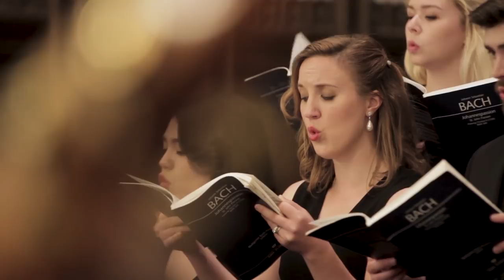UNT Baroque Orchestra & Collegium Singers: St. John Passion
UNT Baroque Orchestra & Collegium Singers
Conducted by Richard Sparks.

1:09 Chorale
9:30 Chorale
11:22 Chorale
12:55 Aria
18:00 Aria
24:54 4th Chorale
26:23 3rd Aria
32:36 4th Aria
37:55 5th Chorale
39:27 6th Chorale
48:14 5th Aria
58:34 7th Chorale
1:03:43 6th Aria
1:11:15 8th Chorale
1:14:33 9th Chorale
1:17:21 7th Aria
1:22:18 8th Aria
1:26:30 9th Aria
1:27:09 10th Aria
1:36:00 10th Chorale
1:47:06 11th Chorale

Faculty Performers:
Cynthia Roberts, Violin
Allen Whear, Cello
Bradley Bennight, Organ

Guest artists:
Caroline Giassi & David Dickey, baroque oboe

Steven Soph (guest artist, UNT alum), Evangelist
Stephen Morscheck (UNT Faculty), Jesus
Jocelyn Hansen, Maid
Levi Hernandez, Peter
Barrett Radziun, Attendant I, Alex Longnecker, Attendant II
Ryan W. Sullivan, Pilate

Soloists:
Kimberly Watson, soprano - Ich folge dir gleichfalls
Juliana Emanski, soprano - Zerfliesse, mein Herze
Lindsay Pope, mezzo - Von den Stricken
Kayla Nanto, mezzo - Es ist vollbracht
Leonardo Lima - viola da gamba solo
Alex Longnecker, tenor - Zerschmettert mich
Barrett Radziun, tenor - Ach, windet euch nicht so
Levi Hernandez, bass - Mein teurer Heiland
Austin Murray, bass - Himmel reisse
Allen Whear, cello solo
Jocelyn Hansen, Soprano, chorale
T. Hastings Reeves, bass - Eilt, ihr angefochtnen Seelen

Church of the Incarnation, Dallas Texas